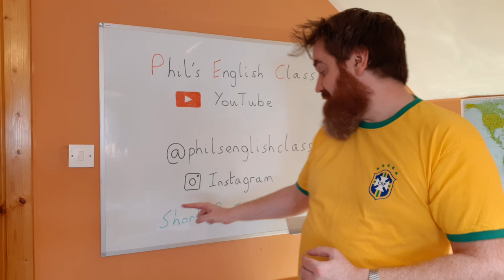Learn English with Phil's English Class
If you want to learn English, let me help you! My videos are short and informative.